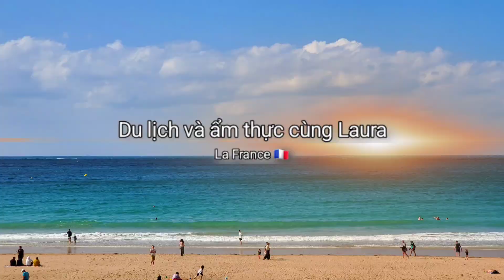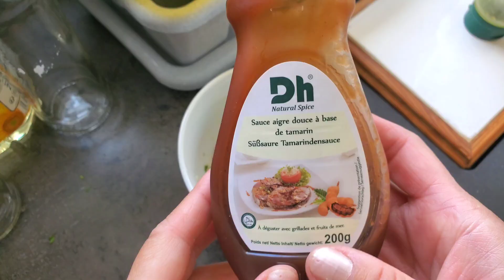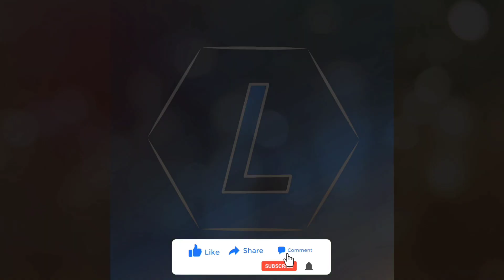Cách nướng hào rất thơm, béo và cách tách hào cực dễ